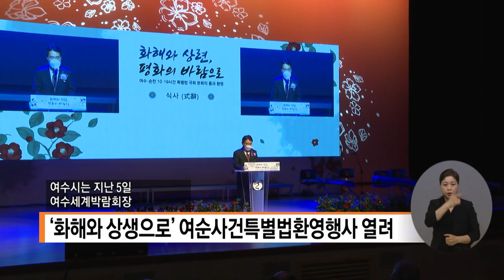복지TV뉴스 1562회 7월 14일 (수) 단신5_‘화해와 상생으로’ 여순사건특별법환영행사 열려_전남지사